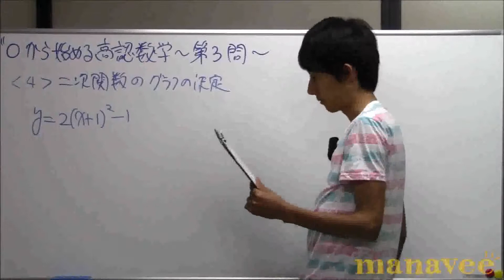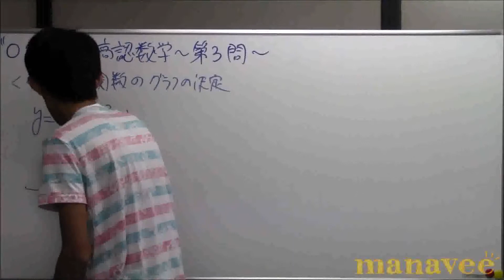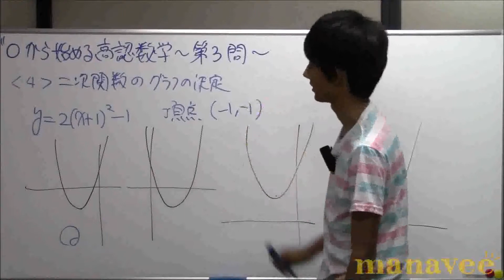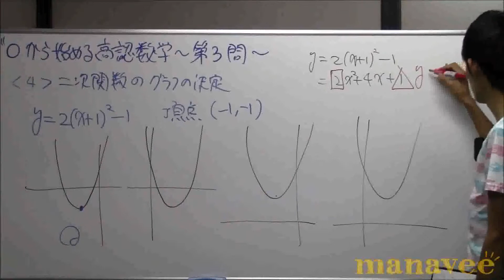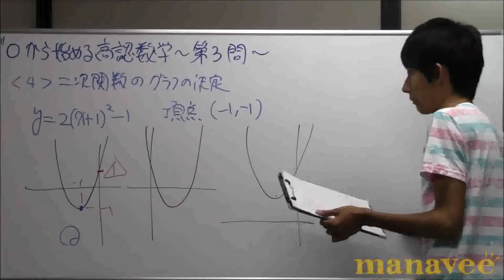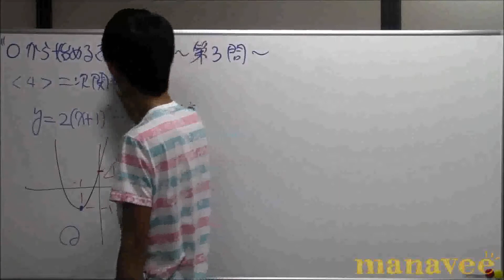&lt;4&gt; 二次関数のグラフの決定-5